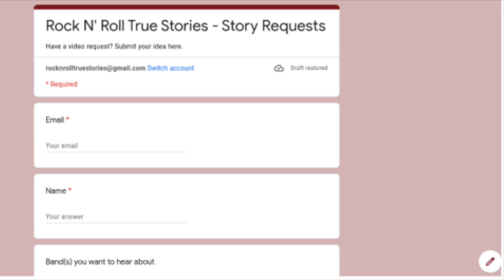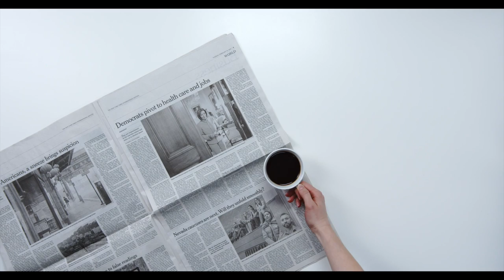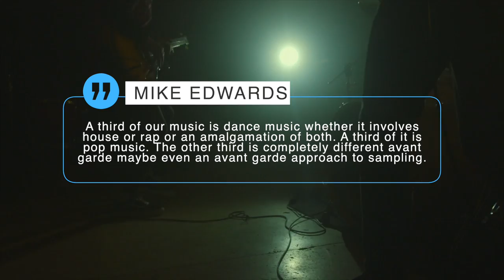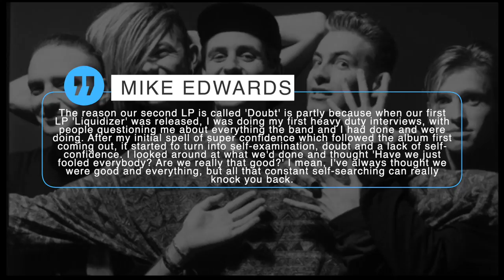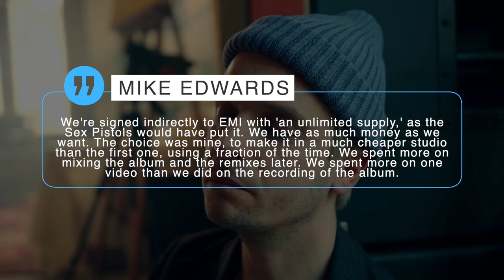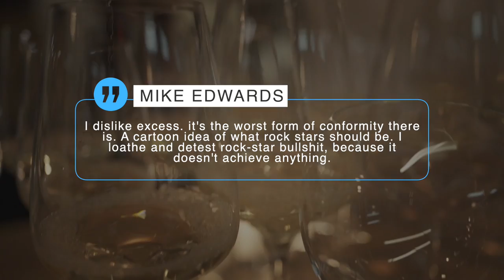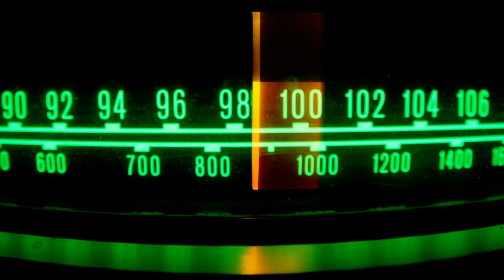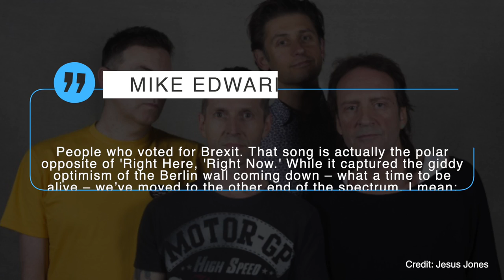Jesus Jones: Whatever Happened To The Band Behind 'Right Here Right Now'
My video on whatever happened to EMF

Be sure to use the link below to suggest topics you’d like to see us cover.

I had done a video on the british band EMF and I noticed several comments suggesting I do a video on the band Jesus Jones so here we are. Best known for the early 90’s hit Right Here Right Now, the song wasn’t really representative of the type of music Jesus Jones made. The group combined dance rhythms and guitars with a new way of sampling. Frontman Mike Edwards would tell loudersound “Back in those days, putting dance beats on rock music wasn’t really done. So it meant that you had a wide open field in front of you to carve your own niche. Like EMF, Jesus Jones was hailed as the next big thing, but they seemed to fade away after a few albums. Let’s explore what happened in today’s video.

Jesus Jones frontman Mike Edwards would grow up in Bradford on Avon (pronounced A-vin) in the early 80’s. Edwards would reveal to Loudersound “It was difficult. Now if you want to hear a song, you can go online and hear it in 20 seconds. Back then, I’d have to save up my money, and get on the bus to Bath to buy one record, and then it’d be another hour back home. Getting hold of music was really, really difficult. Going to see bands was difficult. The access to music was really tricky and you relied a lot on the music press and the radio in a way that people don’t now.” Some of those early bands he was exposed to didn’t really shape the music he’d go on to make with Jesus Jones  telling loudersound  thathe saw early incarnations of iron maiden and whitesnake. It wasn’t until he moved to London in 1985 that he discovered a whole new world of music including groups like Pop Will Eat Itself and The Shaman (pronounced shay-men). Couple this with access to the music weeklies like New Musical Express and Melody Maker who touted bands like Public Enemy, Big Black and Sonic Youth and the blueprint for the type of music Edwards wanted to make was born.

Edwards would tell Loudersound about his influences “The music they made was modern and unique without ever sounding difficult or avant garde. “To be honest, that was exactly what I was aiming to do from 1988 onwards,”. “That was pretty much our modus operandi. I didn’t want our influences to be blinding obvious, I didn’t want them to over-shadow what we did. “

Prior to forming Jesus Jones, Edwards and his future bandmates played in a lot of top 40 cover bands. . While the gigs paid well, Edwards wasn’t creatively satisfied telling the Orlando Sentinel "They were guitar bands with no fixed direction, going nowhere,". "The music had no identity, no strength of its own - it was music just for the sake of it rather than music with a direction, music with an attitude."

Prior to the formation of Jesus jones, Edwards had known the group’s drummer Simon Matthews from when they were kids and they met in school. The group’s other members -- guitarist Jerry De Borg and bassist Al Jaworski --met through friends, and through the back pages in Melody Maker. Keyboardist Barry D worked at a skateboard shop and Edwards would admit to the washington post

"The reason he joined the band was so I could get free skateboard clothing,". "But it was senseless because about two months after he joined, we had to go full time" with the band.
"He's useless as a keyboard player,". "Luckily, he only has to play samples. He's very proud of his non-musicality."
The band’s sound would incorporate,rap, house music, '70s disco rhythms, art-rock and many other styles. The group’s name would come about two ways. One, it represented a musical rebirth for the musicians and second they met a lot of people while vacationing in spain named Jesus (Spanish pronunciation . It was now 1988 and Jesus Jones was born.

The band’s success was almost instantaneous with Edwards telling the orlando sentinel "Within three weeks of the idea, I had a band; within two months, we got interest from a record company. Two months after that, we got a deal, and a further t